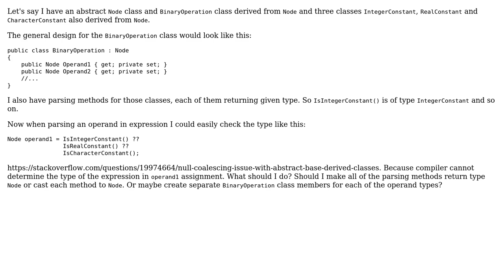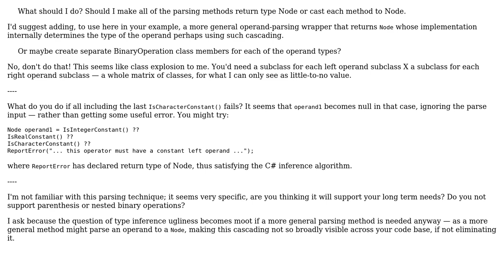Software Engineering: Designing syntax tree derived node classes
With thanks & praise to God, and with thanks to the many people who have made this project possible! | Content (except music & images) licensed under CC BY-SA | Music | Images & others | With thanks to user Erik Eidt user 107MP and the Stack Exchange Network Trademarks are property of their respective owners. You are responsible for your own actions.